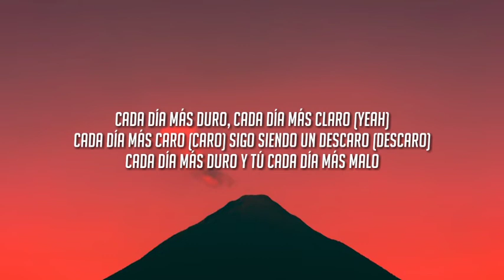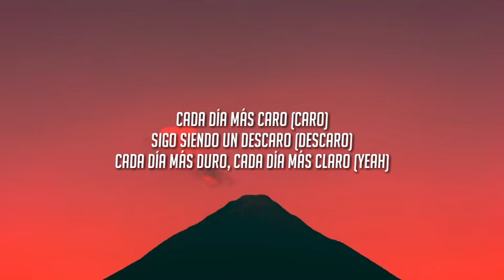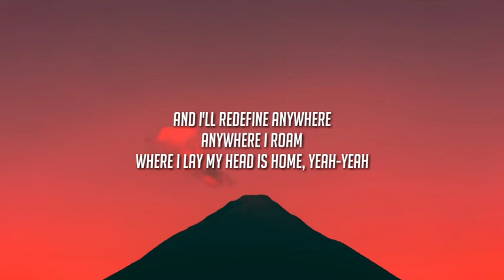J Balvin – Wherever I May Roam (Letra/Lyrics) from The